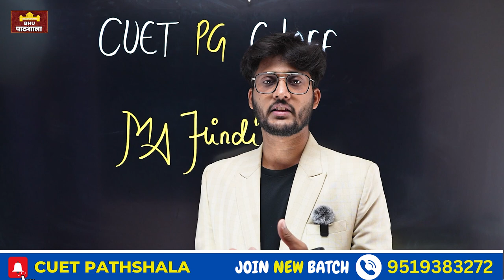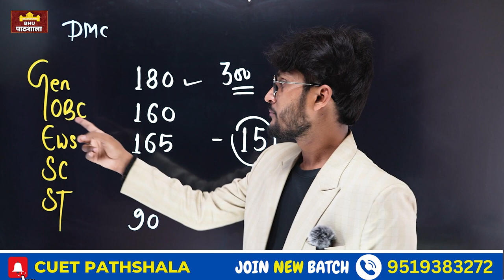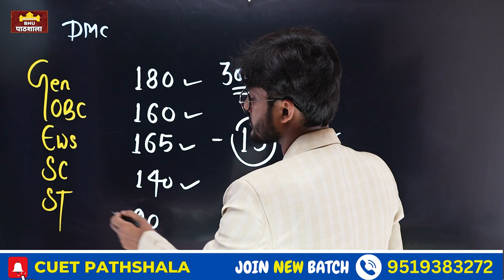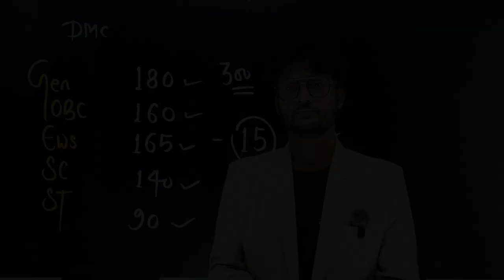BHU MA हिंदी Cutoff 2024 ( Unofficial ) कम से कम कितने Marks पर Admission होगा ? By neersir